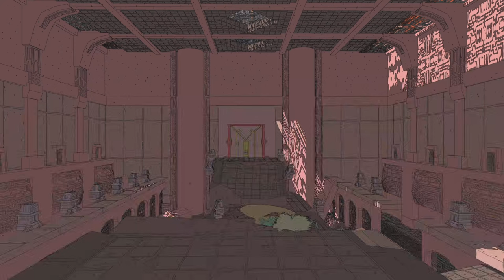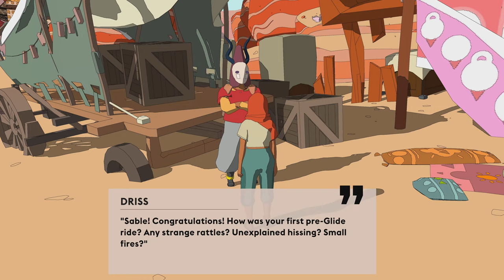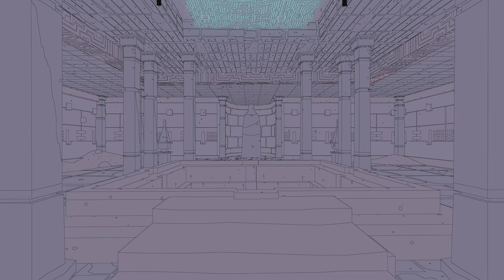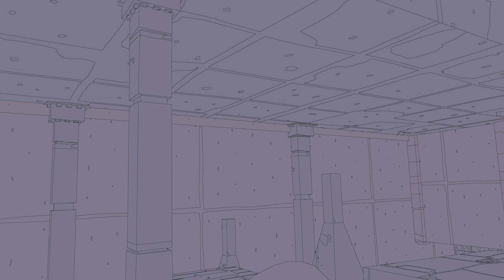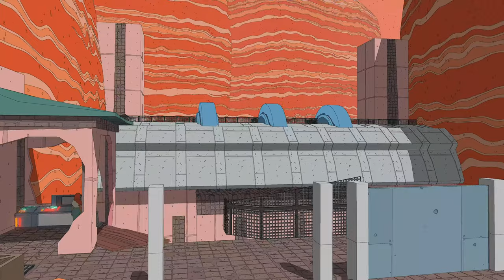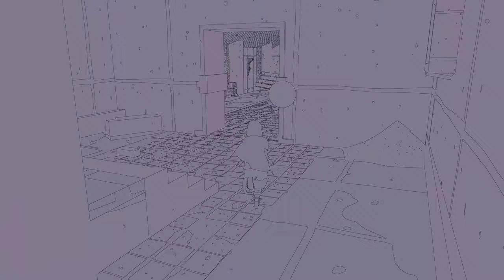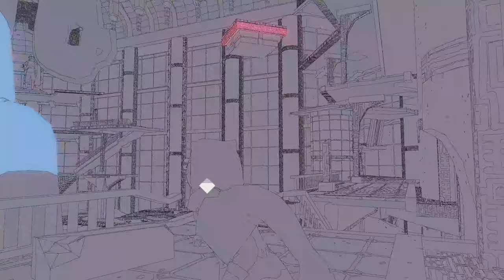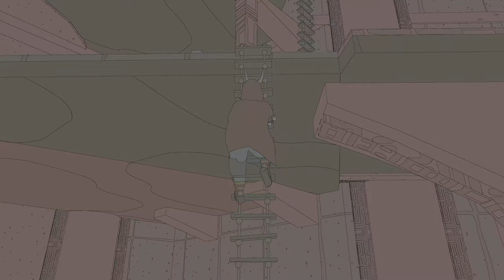Sable | Part 1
Becoming a Glider!